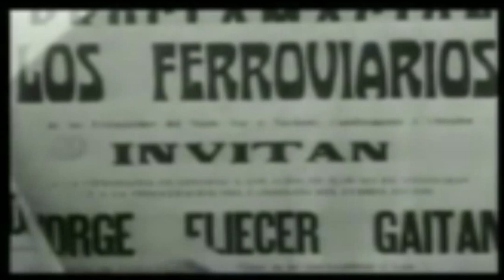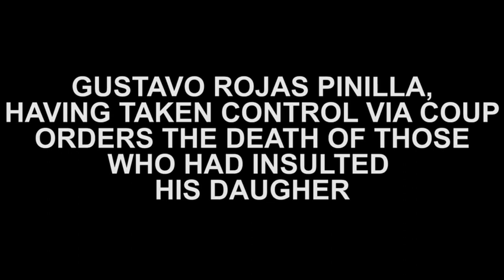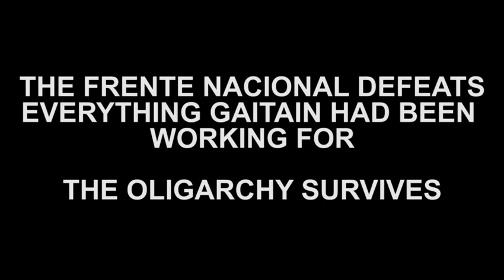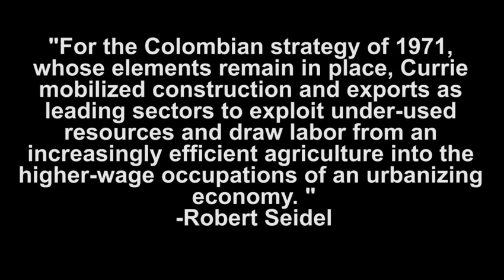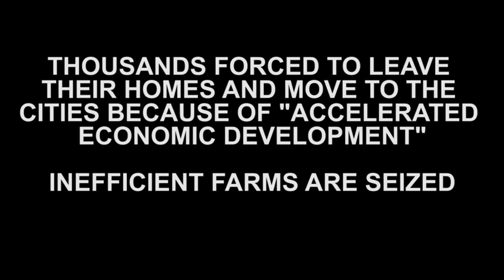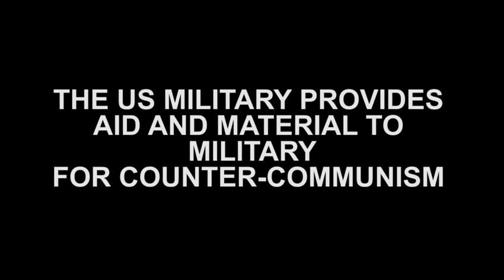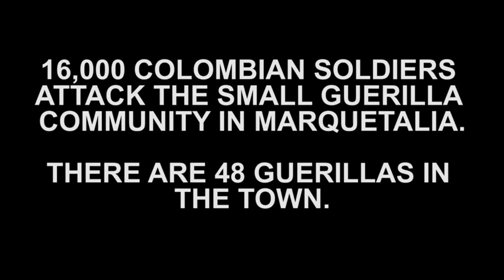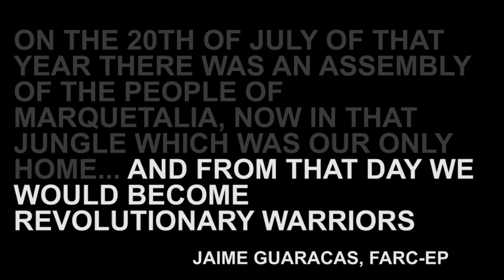The Birth of the FARC-EP by Andrew Schmidt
The aim of the piece is to provide an alternative narrative to the conditions surrounding the birth of the FARC-EP in Colombia.  The provided narrative is meant to focus on the socio-political realities of Colombia at the time of the FARC's inception.

Works Cited
Strout, Alan M. and Chenery, Hollis B.  Foreign Assistance and Economic Development. The American Economic Review, Vol. 56, No. 4, Part 1.  September 1966. P679-733

Sandilands, Roger James. The Life and Political Economy of Lauchlin Currie: New Dealer, Presidential Adviser, and Development Economist. Duke University Press: 1990.

Henderson, James David.  When Colombia Bled. University of Alabama Press: 2010.

Maullin, Richard L. Soldiers, Guerillas and Politics in Colombia. A report for Advanced Research Projects Agency. December 1971.

Stokes, Doug.  America’s Other War: Terrorizing Colombia. Zed Books: 2005.

La Historia de las FARC. Semana.  Web: 12 Nov 2012.

Peace, Land and Bread. The Economist. Web: 24 Nov 2012.

Vélez, Fernando. Sangre, Aplausos y Arena. El Espectador: 5 Feb 2008.

Seidel, Robert N. Review of The Life and Political Economy of Lauchlin Currie: New Dealer, Presidential Adviser, and Development Economist. American Historical Review: Dec 1991.

Cepeda, Fernando. La influencia de las Agencias Internacionales en el proceso de desarrollo de Colombia 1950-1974.  Estudios Internacionales, Año 11, No. 43 (julio-septiembre 1978), pp. 57-75